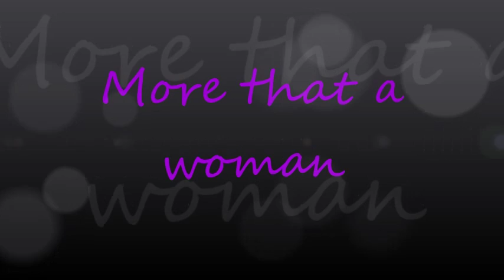More that a woman FULL PERFORMANCE 3X16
Canción por Finn Hudson en la tercera temporada capitulo 16 ''Saturday Night Glee-ver'' 3x16.